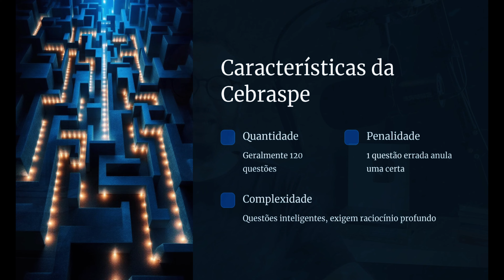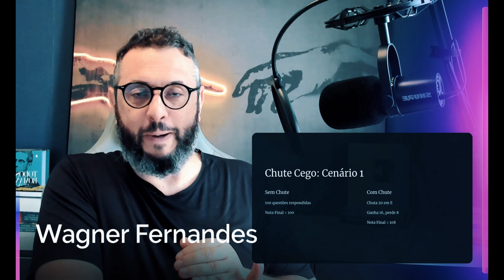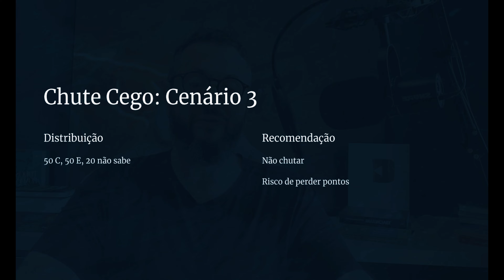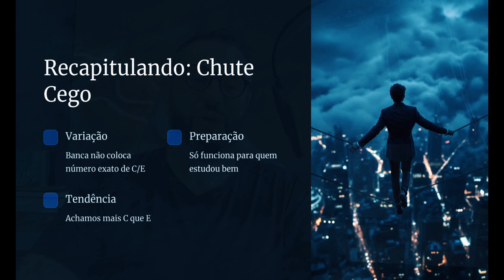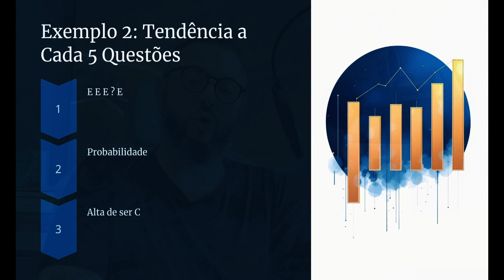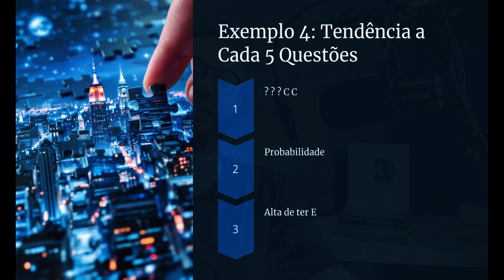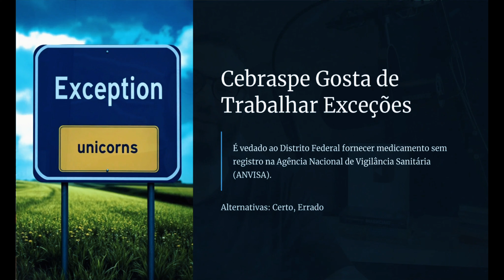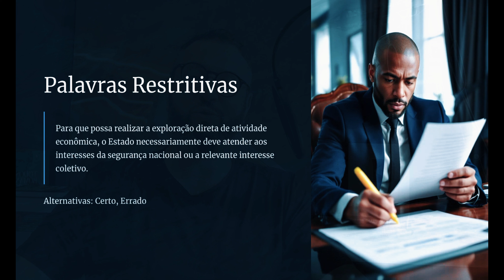Domine a Cebraspe 🎯: Descubra as Pegadinhas 🪤 e Chute com Inteligência 🧠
are de perder pontos! 🤔 Aprenda a chutar na Cebraspe e garanta sua aprovação! 🚀
Está se preparando para um concurso público com a banca Cebraspe (CESPE)? 😨 Sabe que ela é famosa por suas questões de certo ou errado e teme perder pontos preciosos? 🤔  Então esse vídeo é para você!

Aqui, você vai descobrir os segredos e macetes para chutar de forma estratégica e aumentar suas chances de aprovação. 🤫  Vamos desvendar o perfil da banca Cebraspe, entender como ela funciona e como usar isso a seu favor. 😉

Neste vídeo você vai aprender:

Como funciona a banca Cebraspe (CESPE/CEBRASPE) e suas pegadinhas.
Dicas infalíveis para chutar nas questões de certo ou errado.
Estratégias para aumentar suas chances de acerto, mesmo sem saber a resposta.
Como a banca Cebraspe cobra português e outras disciplinas.
Macetes para decifrar as questões e identificar a resposta correta.

Assista agora e domine a arte de chutar na Cebraspe! 🧠🎯